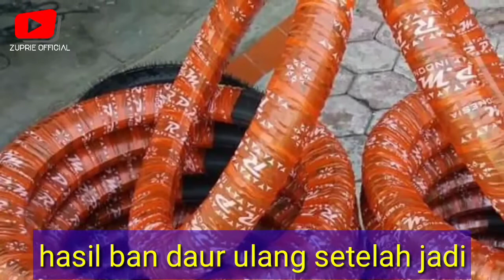Latest news !!! The Process of Making Used Tires So New...???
VIDEO OFFICIAL :
MANTEN ANYAR

Proses Vulkanisir Ban :
Diposting oleh Omda Dang
Bicara tentang Vulkanisir tentu sebagian ada yang belum mengetahuinya.untuk itu silahkan baca mengenai Apa Itu Vulkanisir yang telah ditulis sebelumnya.
Pada kesempatan ini sedikit saya berbagi tentang Proses Vulkanisir Ban atau Cara Kerja Vulkanisir bisa juga Langkah Kerja Vulkanisir  atau Tahapan Proses Vulkanisir Ban.
Sekedar sedikit pengetahuan bahwa Vulkanisir ban adalah pekerjaan yang sangat harus teliti dan jeli dalam tiap tahapan atau divisi.Setiap divisi satu sama lainnya sangatlah erat hubunganannya dan tentunya berhubungan erat untuk melangkah ke tahapan selanjutnya.
Bicara soal Proses Vulkanisir Ban tentu sebagai perusahaan yang bergerak di bidang Vulkanisir Ban harus mengikuti SOP atau Standar Operation Prosedure.
Sebab bila sudah sesuai dengan SOP tentunya ban Vulkanisir menjadi alternatif utama bagi pengguna ban yan semakin hari harga ban baru semakin tinggi.
Okelah daripada banyak basa basi entar keburu basi inilah Proses Vulkanisir Ban Masak Dingin yang sesuai dengan Standar Operation Prosedure (SOP) :
1.Pengumpulan Ban
2.Divisi Inspection ( Pemeriksaan Ban )
Divisi ini sangat dominan terhadap ban tersebut apakah layak untuk diproses vulkanisir atau tidak.Satu hal lagi divisi ini berhak menentukan ban tersebut layak di proses masak dingin atau masak panas ,masak panaspun ditentukan apakh bisa Hot Atau dialihkan Ke Full.
3.Divisi Buffing
Divisi ini adalah proses awal dari prosedure vulkanisir dengan membuang lapisan atas permukaan ban hingga menjadi seperti pada gambar agar dapat ditempel karet yang baru.
4.Divisi Skiving ( Grenda Tangan )
Divisi ini adalh membersihkan luka pada ban akibat luka benda tajam atau lainnya,yang bertujuan membentuk nantinya permukaan baru dan memperbaiki luka pada ban.
5.Divisi Repair ( Tambal Ban )
Divisi ini adalh bagian dari jantung vulkanisir karena setiap luka atau lobang baik yang tembus atau tidak tembus harus diperbaiki disini.
6.Divisi Cementing ( Pengeleman Ban )
Pengeleman merupakan tahapan berikutnya agar ban dapat dilengketkan dengan bahan lainnya seperti cushion gum.
7.Divisi Filling ( Extruder )
Divisi ini merupakan bagian dari proses vulkanisir ban selanjutnya yaitu menutupi luka bagian dari divisi skiving dengan disumbat dengan perfil melalui alat extruder gun.
8.Divisi Cushion Gum ( Pemasangan Gum )
9.Divisi Building ( Pemasangan Precured/Karet )
10.Divisi Pemasangan Plastik Kaca
11.Divisi Pemasangan Envelope
12.Divisi Pemasangan Ban Dalam
13.Divisi Pemasangan Velg Dan Ring
14.Divisi Curing ( Pemasakan Dengan Chamber )
Hal yang terpenting dan benar pada Proses Curing atau masak pada vulkanisir ban  adalah menggunakan chamber pada proses masak bannya.
15.Divisi Quality Control ( QC )
Jangan dianggap remeh setelah ban keluar dari chamber hal yang paling utama adalah divisi QC ,sebab divisi ini yang bertanggung jawab apakah ban tersebut layak digunakan atau di tolak .
Hal yang perlu diperhatikan di divisi ini adalah :Ply sparation,lobang atau tambalan,perhatikan bagian linner,crown,shoulder dan side wall jangan sampai ada gembung yang terlewatkan dan hal lainnya
16.Pengiriman Ke Pelanggan.
Itulah Sebagian Proses Vulkanisir Ban Masak Dingin yang sesuai dengan Standar Operation Prosedure (SOP).